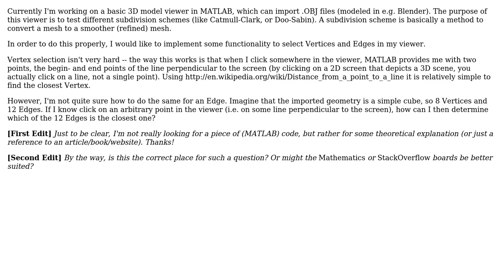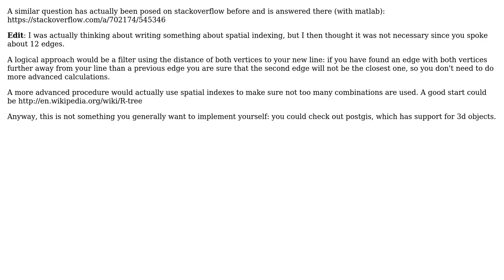GIS: How to find the closest Edge from a Line?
With thanks & praise to God, and with thanks to the many people who have made this project possible! You are responsible for your own actions.